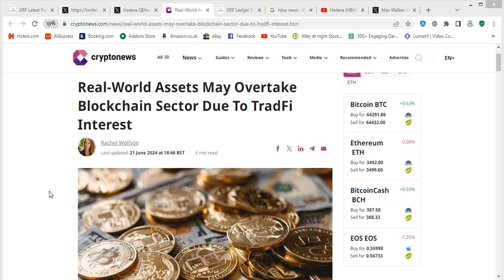This HBAR Use Case Is Set To TAKEOVER HEDERA!!!